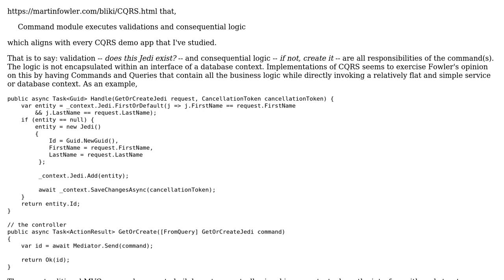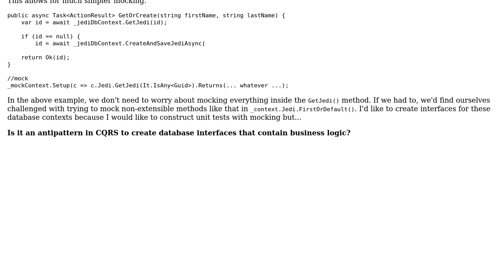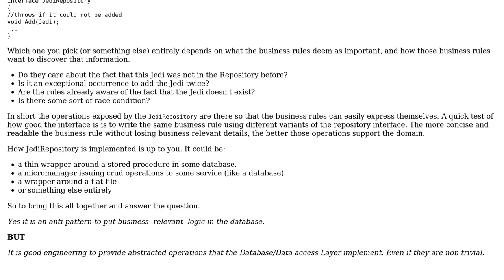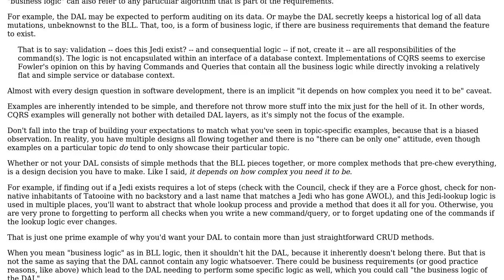CQRS: Is it an antipattern if the Command invokes a database interface which contains business...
Software Engineering: CQRS: Is it an antipattern if the Command invokes a database interface which contains business logic?

With thanks & praise to God, and with thanks to the many people who have made this project possible! | Content (except music & images) licensed under CC BY-SA | Music | Images & others | With thanks to user Kain0_0 user Flater user 8protons and the Stack Exchange Network Trademarks are property of their respective owners. You are responsible for your own actions.